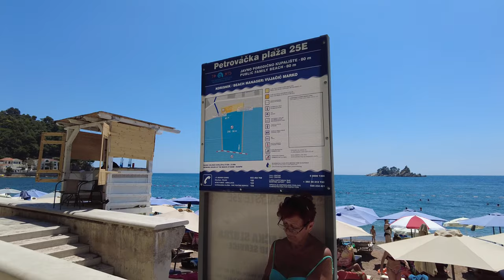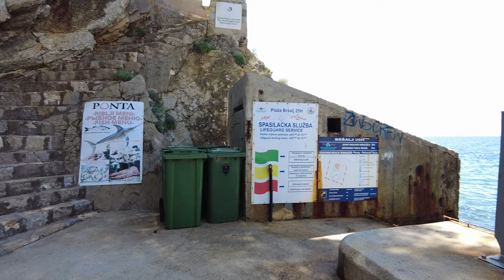Petrovac, Montenegro, 🌡T+29C°🌞, July - #35/3 - Virtual Walking Tour around the City - Travel Guide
Beach
Petrovac / Montenegro
walking tour
Montenegro vlog
walking tour
travel guide
walking tours